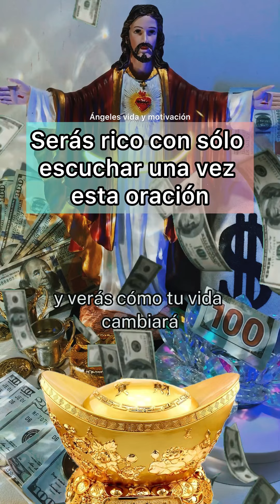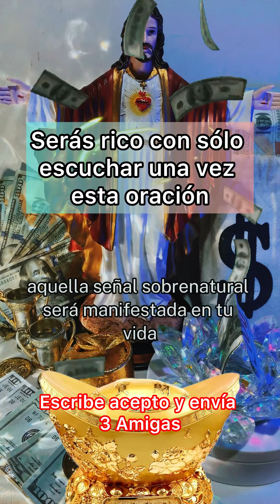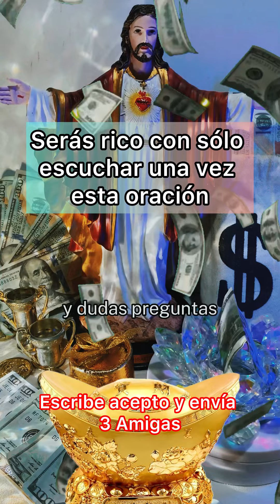QUIERO DEMOSTRARTE QUE ESTA ORACION TE TRAE DINERO EN 3 MINUTOS!!!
En el vídeo de hoy, te compartiré una oración muy sencilla pero poderosa, que si la repites varias veces durante 3 minutos, concentrando toda tu atención en estas palabras, verás un milagro financiero suceder en tu vida.
Pero para obtener los resultados deseados, manten toda tu atención enfocada en estas palabras, pon toda tu intención, tu fe y confianza, para que el poder de estas palabras sea multiplicado.
Empecemos con la oración , repite conmigo por favor..